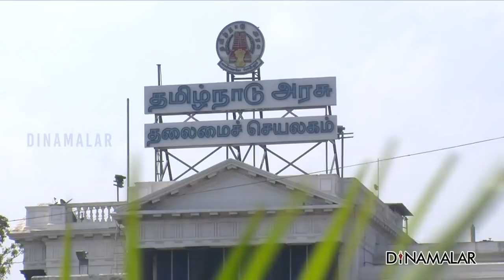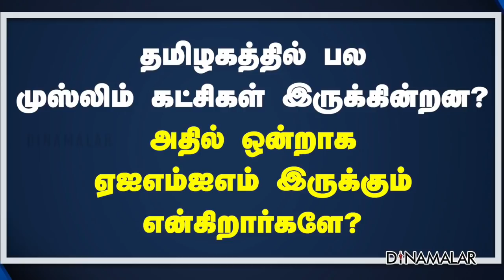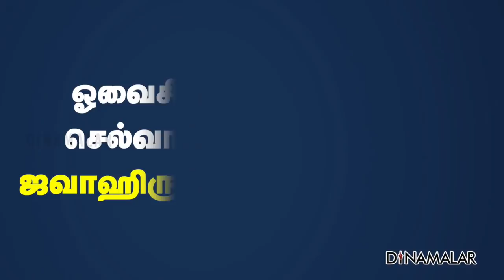கமலுடன் கூட்டணி சேர ஏஐஎம்ஐஎம் தயார்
அகில இந்திய மஜ்லீஸ் ஏ இத்திஹாதுல்
முஸ்லிமீன் கட்சி,
சமீபத்தில் நடந்து முடிந்த
பீகார் சட்டசபைத் தேர்தல்,
ஐதராபாத் மாநகராட்சி தேர்தலில்
பலத்தை காட்டியது.
அதன் அடுத்த இலக்கு,
தமிழக சட்டசபை தேர்தல்.

30 தொகுதிகளில் வேட்பாளர்களை நிறுத்த
கட்சி தலைவர் ஒவைசி முடிவு செய்துள்ளார்.
ஏ.ஐ.எம்.ஐ.எம். கட்சியின் வியூகங்கள் குறித்து
மாநில தலைவர் வக்கீல் அகமது
சிறப்பு பேட்டியளித்தார்.